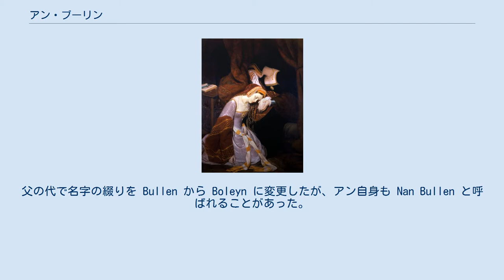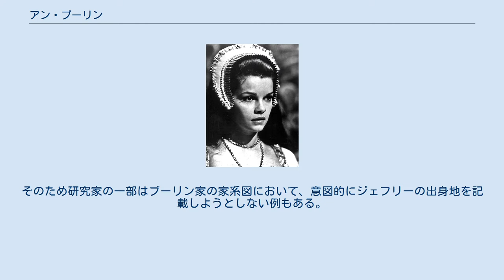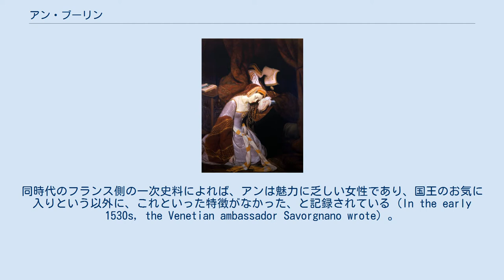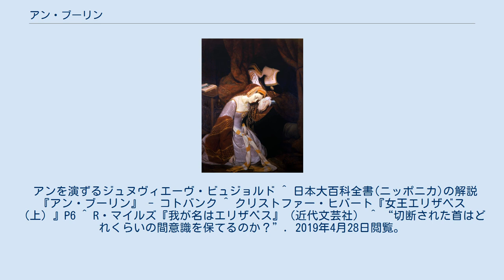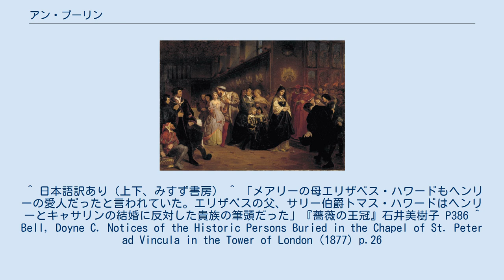アン・ブーリン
アン・ブーリン（英語: Anne Boleyn，1501年頃 - 1536年5月19日）は、イングランド王ヘンリー8世の2番目の王妃（1533年結婚、1536年離婚）、エリザベス1世の生母である。
父の代で名字の綴りを Bullen から Boleyn に変更したが、アン自身も Nan Bullen と呼ばれることがあった。
 Nan はアンという名前の当時の愛称であり、日本語でもアン・ブリンと表記されることもある。
 父は駐仏大使、のちウィルトシャー及びオーモンド伯爵となったトマス・ブーリン、母は第2代ノーフォーク公トマス・ハワードの娘エリザベス・ハワード。
 ヘンリー8世の3番目の王妃ジェーン・シーモアははとこ、5番目の王妃キャサリン・ハワードは従妹に当たる。
 アンの曾祖父ジェフリーはノーフォークの農家出身で、絹織物工見習いとして上京した後、財産を成してロンドン市長にまで上り詰めた。
その息子ウィリアムはリチャード3世よりサーの称号を授かった。
 ブーリン家は次々と伯爵家と縁組したり娘を国王に差し出すことで、爵位や領地を増やしていった。
トマスにはアイルランド有数の名家オーモンド伯爵の相続権（共同相続権という歴史家と、わずかながらという歴史家がある）があった。
トマスはサリー伯爵（ノーフォーク公爵の相続人が名乗るタイトル）の娘エリザベス（ヘンリー8世の元愛人だったという説がある）と結婚し、1男2女が生まれた。
その一人がアンであった。
 つまりブーリン家は、わずか4代前まで平民（地方農民）の家系であった。
そのため研究家の一部はブーリン家の家系図において、意図的にジェフリーの出身地を記載しようとしない例もある。
 国王との出会い（19世紀画） アンは幼少期にメヘレンのマルグリット・ドートリッシュの私設学校で教育を受けた後、フランス宮廷に戻った。
1526年頃に帰国し、ヘンリー8世の最初の王妃キャサリン・オブ・アラゴンの侍女となった。
オーモンド伯爵の相続争いを収めるため、もう一人の相続人ピアス・バトラーとの結婚の話もあったが、立ち消えになった。
他に詩人のサー・トマス・ワイアットやのちのノーサンバーランド伯爵ヘンリー（ハル）・パーシーとのロマンスもあったといわれるが、ジョアンナ・デニー（Joanna Denny）のようにロマンスはいずれも根拠がないとする歴史家もいる。
同時代のフランス側の一次史料によれば、アンは魅力に乏しい女性であり、国王のお気に入りという以外に、これといった特徴がなかった、と記録されている（In the early 1530s, the Venetian ambassador Savorgnano wrote）。
 やがてアンは、ヘンリー8世の愛人になるよう求められた。
 ヘンリー8世とキャサリンとの間には王女メアリー（のちのメアリー1世）しか子がなく（早世した男子がいたともされる）、ヘンリー8世は男子の王位継承者を切望していたものの、当初はアンを愛人にする程度で満足するはずだった。
 しかし、アンから強硬に王妃の座を要求され、さもなければ肉体関係は拒否すると宣言されたため、ローマ教皇クレメンス7世にキャサリンとの「離婚許可」を求めることになった。
 王妃の座を追われるキャサリンと、公衆の面前で愛をささやく国王とアン・ブーリン（19世紀画） カトリック教会は離婚を認めないが、離婚ではなく「結婚そのものが無効であった」（婚姻の無効）という認可を与えることで事実上の離婚を可能にする方法があった（実際に中世の王族や貴族は、教皇の認可を得てこの方法を利用している）。
 ヘンリー8世とキャサリンの場合、キャサリンが元々ヘンリーの兄アーサーの妻だったことが結婚無効の理由になりえたが、教皇ユリウス2世から教会法規によって特免を得ていたため、合法的な結婚と見なされていた。
また、キャサリンの甥に当たる神聖ローマ皇帝カール5世（スペイン王カルロス1世）も国際関係を考慮して反対しており、教皇庁は許可を出すことが難しかった。
キャサリンは国民の人気が高かったために、国内からも反対の声が大きかった。
 ヘンリー8世はこれに激怒して、教皇庁との断絶を決意した。
こうしてイングランド国教会の原型が成立することになった。
国王至上法によって、イングランド国内において国王こそ宗教的にも政治的にも最高指導者であることを...